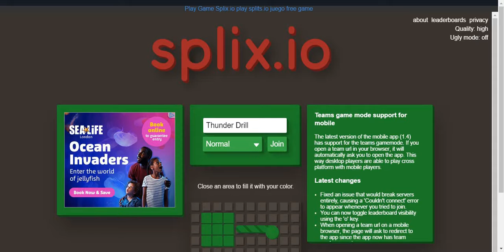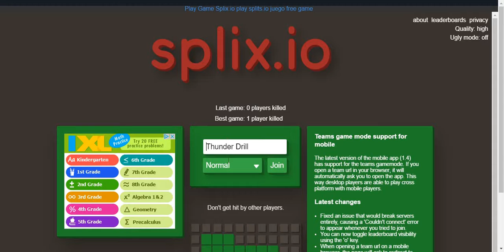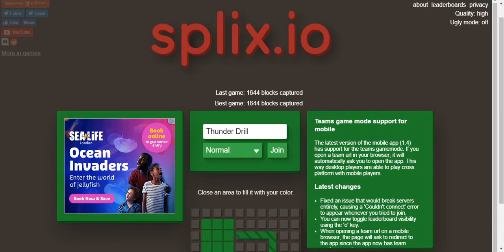THAT DID NOTHING!! Paper io (I mean splix io)